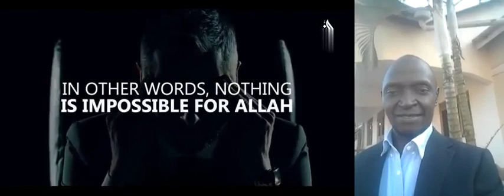With Name of Allah , nothing is impossible